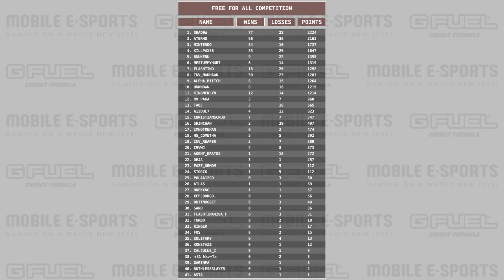Call of Duty: Mobile - Free For All Tournament - Part 2